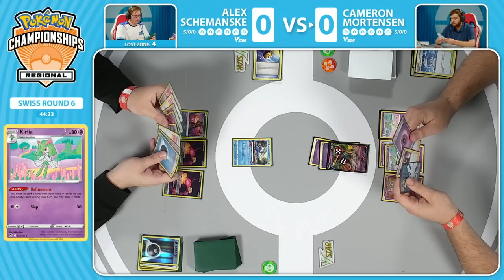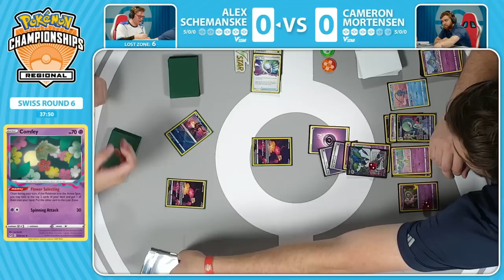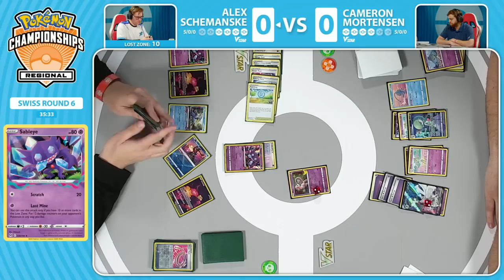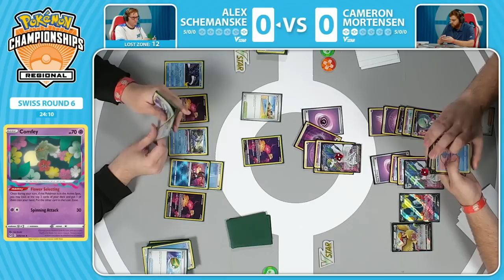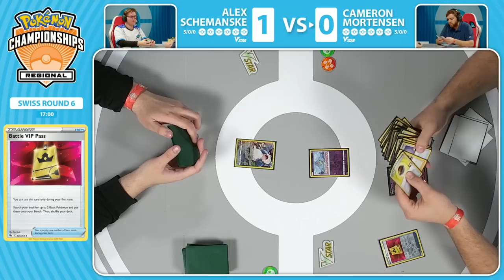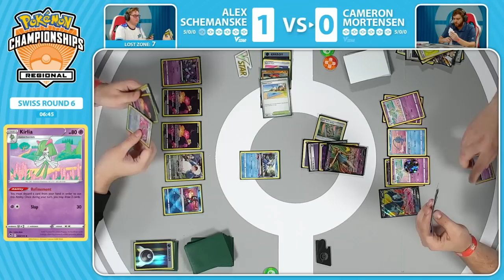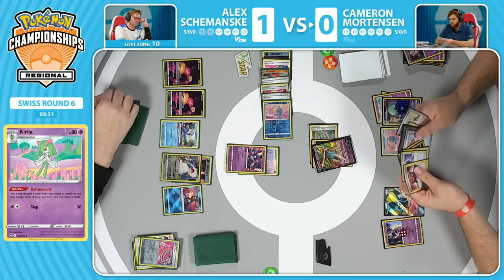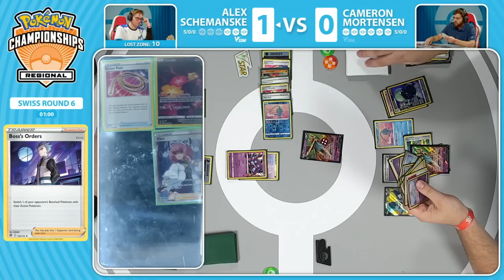TCG Alex Schemanske Vs Cameron Mortensen | 2023 Pokémon Portland Regional Championships R6